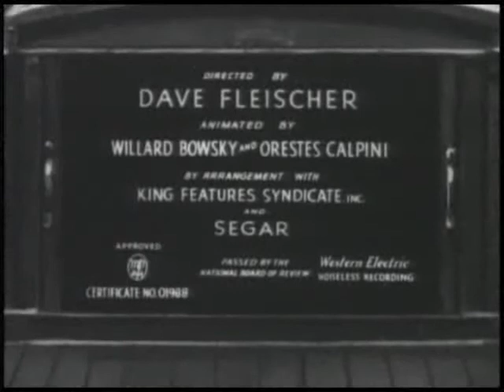Popeye - A Date To Skate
Collection of classic Popeye cartoons Date To Skate